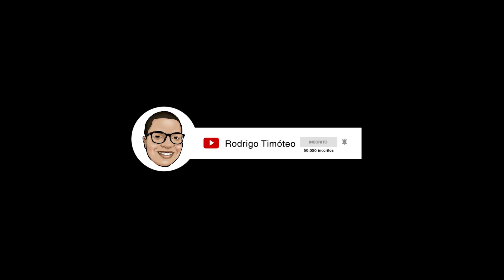Oque São Sinais Direcionais em Libras? - Aula GRATUITA de Libras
Você sabe oque são sinais Direcionais na Libras? Na aula de hoje eu vou te mostrar isso, e vou te mostrar como usar esses sinais no dia a dia.